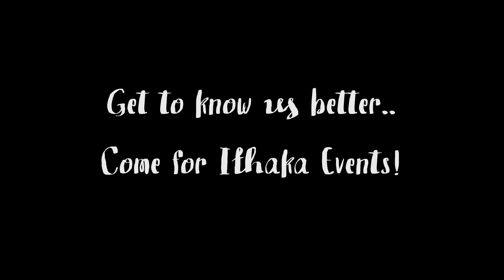Ithaka '15: What's your opinion of Ithaka Events?